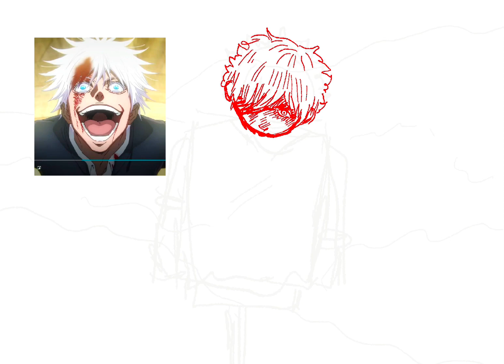My life is a joke (jjk spoilers) (bright colors???)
RAAAAAGGGHHHHH SUMMER BREAK COME FASTERRRRRR AGGGGGHHHHHHHHHHH

two days left